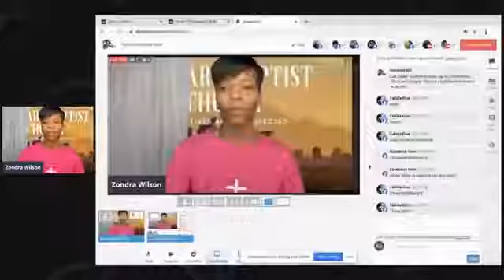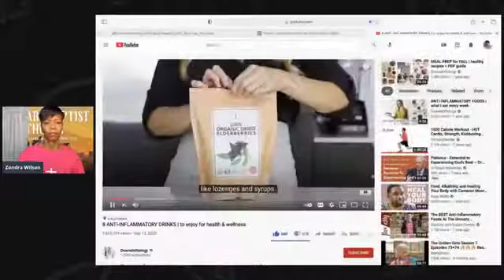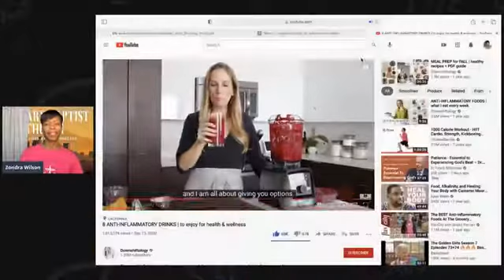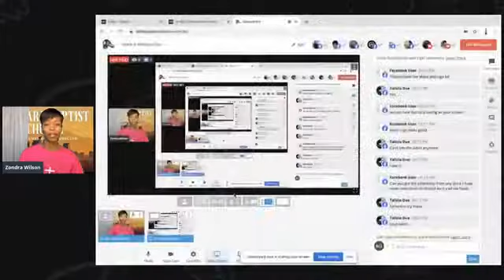Health & Wellness Class